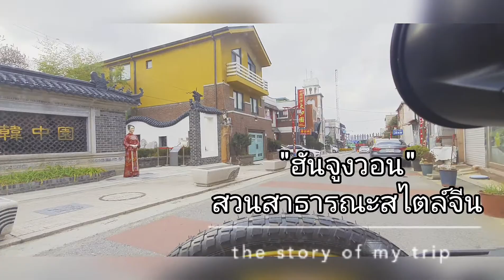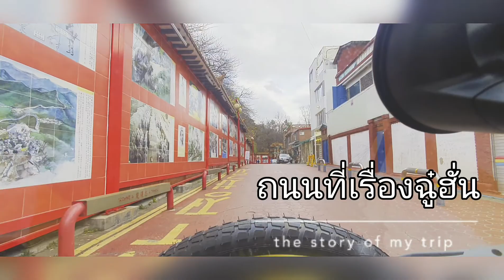มาเที่ยวเกาหลีเมืองอินชอนไหมครับ น่าถ่ายรูปจัง สวยๆ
สนใจไปเที่ยวที่อินชอนไหมครับ
เดนี่จะขับรถพาลูกค้าไปเที่ยวแถวอินชอน แล้วก็จะอธิบายสถานที่ท่องเที่ยว กับถ่ายรูปสวยๆให้ด้วยครับ
- ทั้งหมดใช้เวลา 50นาที
นั่งได้ 5 คน : 59000วอน
นั่งได้ 3 คน : 39000วอน
จองได้นะครับ ขอบคุณครับ